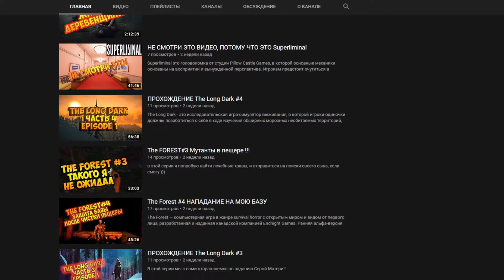ВОЗВРАЩЕНЕЦ, Отправляемся в горы ➤ DEATH STRANDING ➤ Часть 22➤ Высокая сложность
Это Прохождение игры Death Stranding на Русском языке на PS4 Pro (ПС4 Про) на максимальной сложности.

Отважьтесь преодолеть мир, трансформированный Петлей смерти. Держите в своих руках бессвязные остатки нашего будущего и отправляйтесь в дорогу, чтобы восстановить связь между осколками мира.